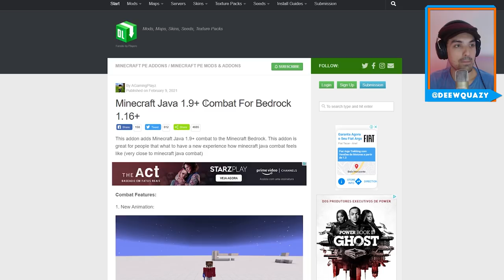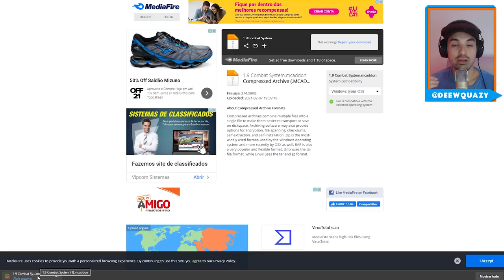Como Ter Atualização de COMBATE no Minecraft BEDROCK/PE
🖖 Veja como você pode ter dano em área, ataque crítico, nova animação e muito mais com esse Addon que adiciona a Atualização de Combate para o Minecraft Bedrock/PE.

Forte abraço!

👉 Computador
Windows 10
32GB de RAM
Mouse Cobra